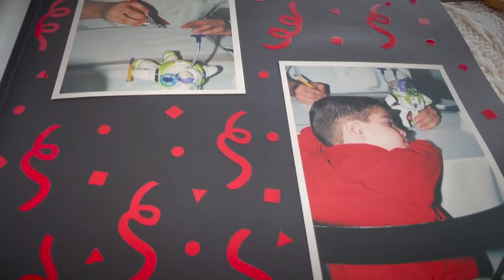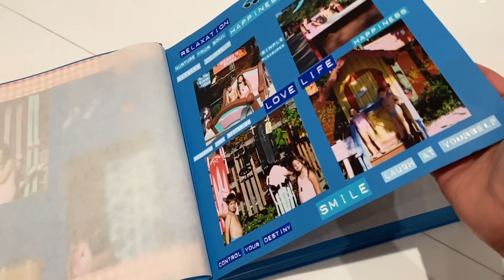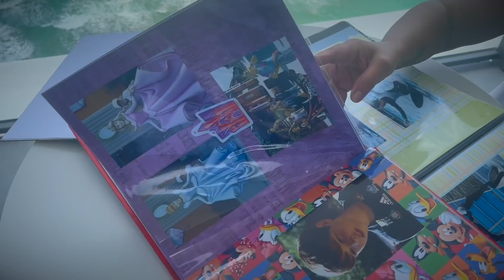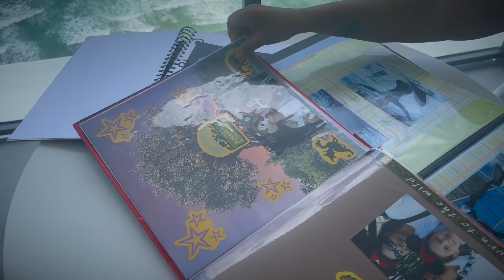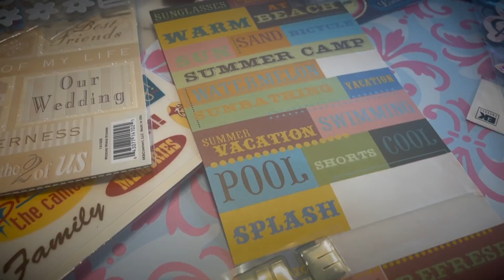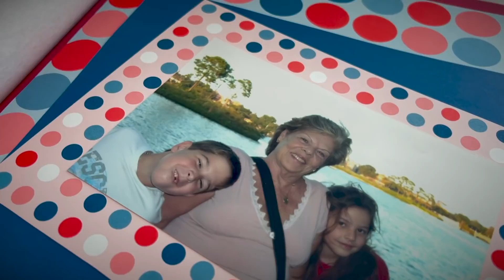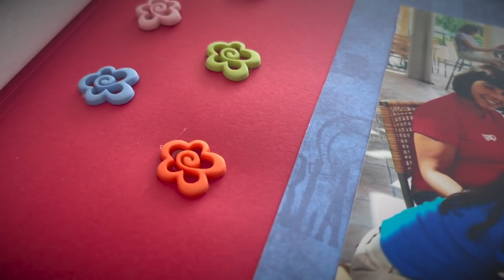DECORAÇÃO DE PAREDES COM INSPIRAÇÃO DE SCRAPBOOKS | LU MARINHO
Oi Gente,
Decorar paredes sempre foi um enorme prazer pra mim!!
Penso logo em usar este espaço com registros de lugares viagens, pessoas, arte, momentos, enfim... com tudo o que me daria prazer ao olhar para  a parede!!
Fotos e viagens também sempre foram uma paixão, então, juntei todos esses prazeres e montei vários álbuns usando a técnica de scrapbook, que nada mais é do que colocarmos nossas fotos, usando fundos de papéis diferentes, enfeites como botões, frases engraçadas, figurinhas ... tudo aquilo que hoje a gente usa pra fazer nossos posts, só que de maneira digital!
Neste vídeo, mostro como podemos criar álbuns e paredes super criativas, usando o que temos de mais prazeroso nas nossas lembranças e assim alegrando nossos corações!

Você encontrará neste Canal :

Projetos de Decoração
Ideias de Organização
Faça você mesmo
DIY
Moda
Fashion
Dicas de Beleza
Beauty tips
Gastronomia
Gastronomy
Viagens em geral
Travel
Dicas de Miami
Miami Tips
Dicas de NY
NY Tips
Arte
Artwork
Lojas interessantes
lojas bacanas
e muito mais ...
É um Canal com vídeos curtos e divertidos!!
A partir de agora, temos um encontro marcado toda quinta-feira, serei a sua companhia!!

Beijo da Lu